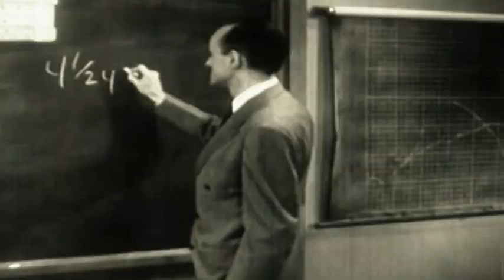Luke Adams, UCF DE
A 6'3" and 260 lbs. defensive end from the Panhandle, Luke Adams comes from a Football Family.  He's a Pensacola Catholic product.

Luke, welcome to UCF!